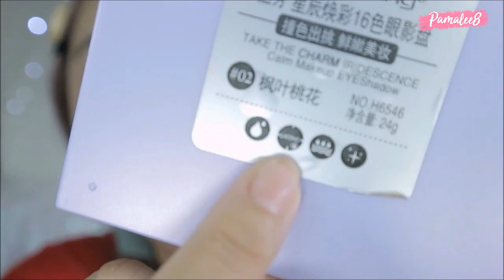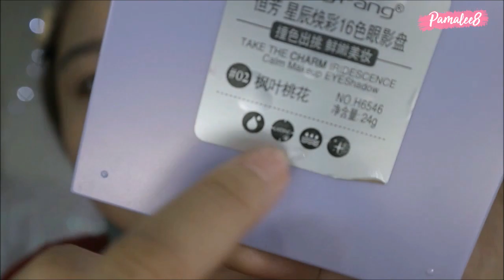รีวิวจ้า EP.170 เซตยูนิคอร์น น่ารักมาก ใช้ดีด้วยนะ | Parm Pamalee8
สอบถามได้ที่ร้านนี้เลยนะจ๊ะ